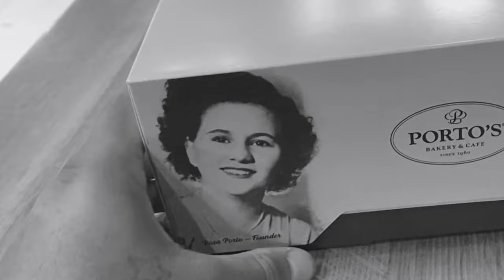Marc Crisp - Fly Riddas Freestyle (Official Music Video)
Buy hoodies here happy holidays stay warm 💙